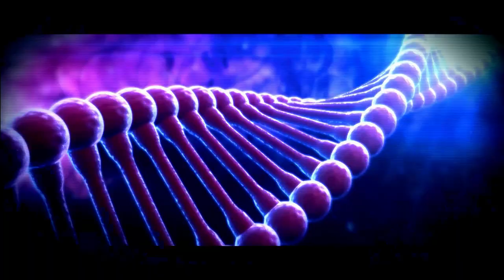The Fukushima Disaster | Trailer | Available Now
There has been endless hand-wringing and finger-pointing following the 2011 Fukushima Nuclear Disaster. But the full effects of the disaster are still shrouded in secrecy, and both TEPCO and the Japanese Government have limited any meaningful analysis of the disaster’s impact on health and the environment. Featuring interviews with scientists and whistle-blowers, this searing documentary reveals the political and financial interests at work behind the most severe nuclear accident since Chernobyl.

Available now on Video on Demand!

Fusion Productions Ltd – Ref. 8421